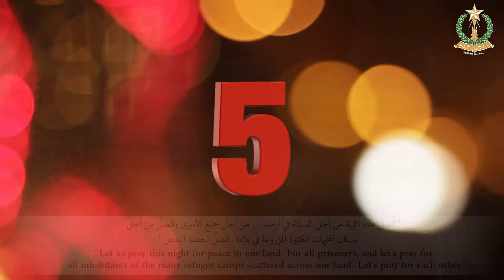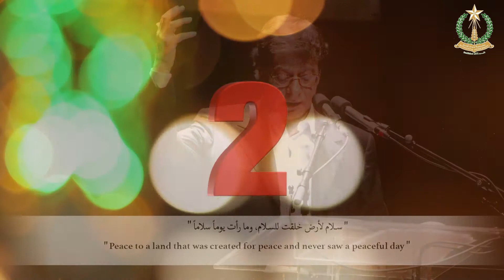العد التنازلي يوم حفل إضاءة الشجرة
The Countdown in the tree lighting ceremony
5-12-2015